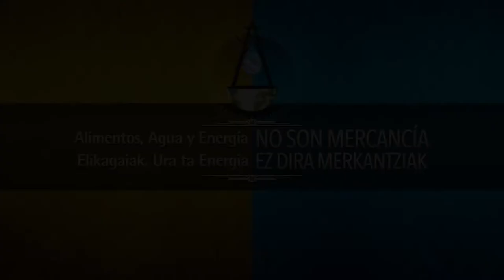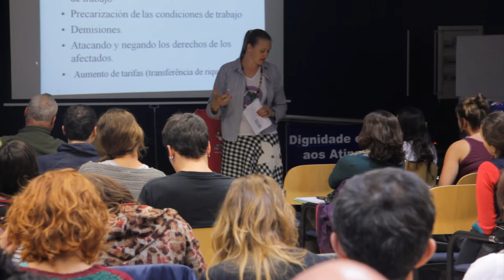Seminário Internacional: Alimentos, água e energia não são mercadorias!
Mais de 60 pessoas de mais de 35 organizações de 16 países estão reunidas esta semana em Bilbao, no País Vasco, para buscar fortalecer a solidariedade internacional entre os trabalhadores no enfrentamento da voracidade do capital. O Seminário "Alimentos, água e energia não são mercadorias", organizado pelo Movimento dos Atingidos por Barragens (MAB) do Brasil e pela Mundubat, do País Vasco, teve início nesta terça-feira (29 de outubro).

Assista o vídeo do Seminário.